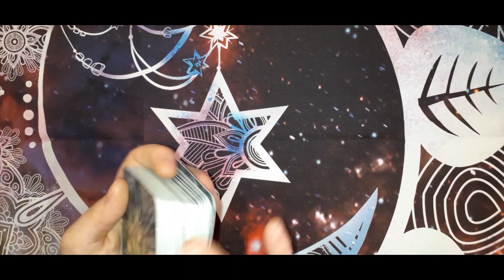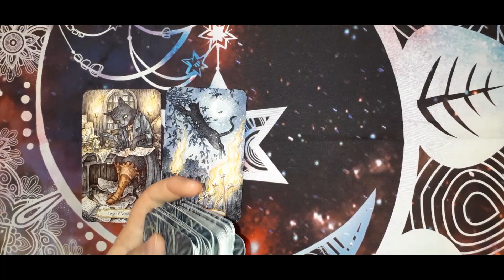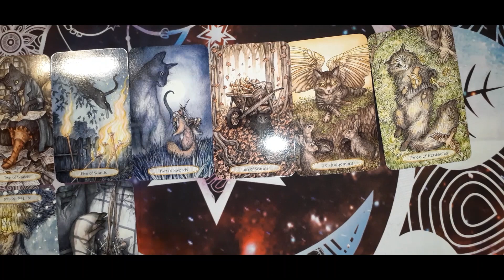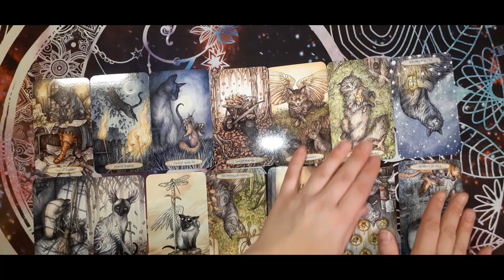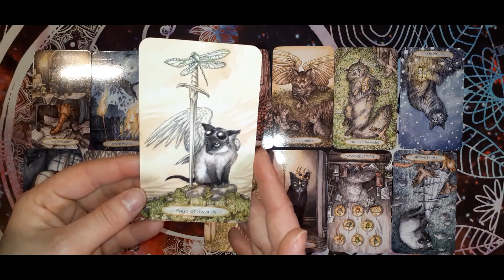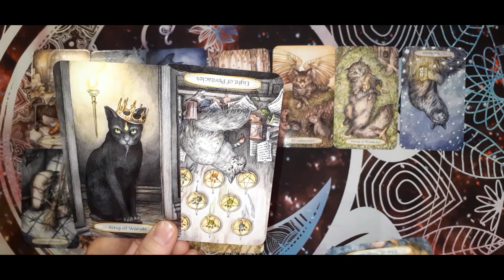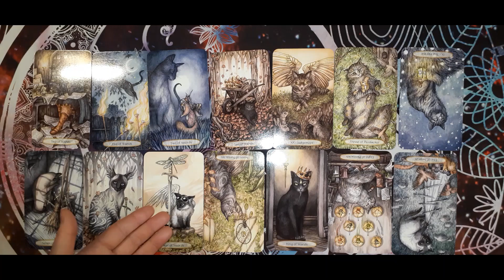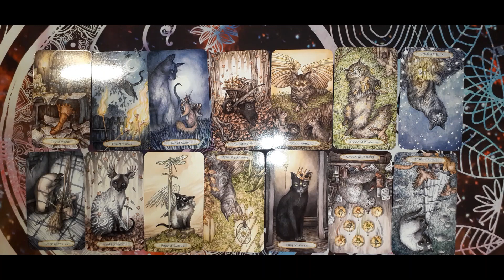Don't Ignore Your Options 1 5 23 Daily Tarot Reading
Deck Used : Soul Cats Tarot by Leeza Robertson